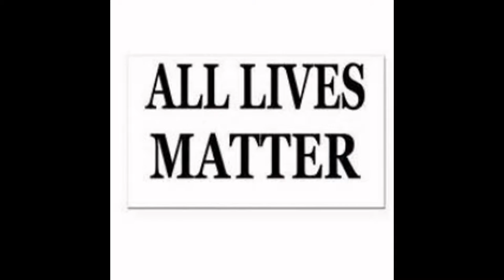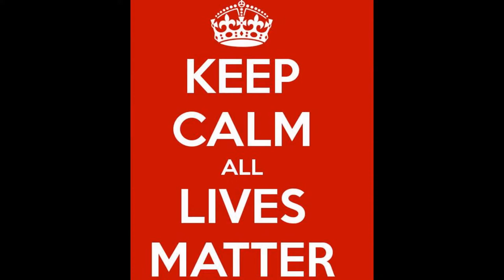STOP VIOLENCE "ALL LIVES MATTER" 2016 Life Matters, No More HATE.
Please Visit My New Site and Help Me Save Lives

stop hate @NohatersLovers Love Heals Facebook
Black Lives Matter All_Lives_Matter Blue Lives
We are the Divided States Of America, in Year 2016-Now On the Brink of the 2nd Civil War, Citizen Rights are Violated Up to and Including Death. Everyday AllLivesMatter but Life Matters.